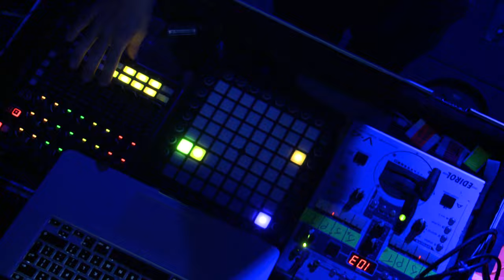Hidden Orchestra - Western Isles // Live 2017 // A38 Free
In 2017 A38 Free recorded the live concert footage of this song called Western Isles performed by Hidden Orchestra. Performers: Joe Acheson, Poppy Ackroyd, Tim Lane, Jamie Graham, Tom Newell.